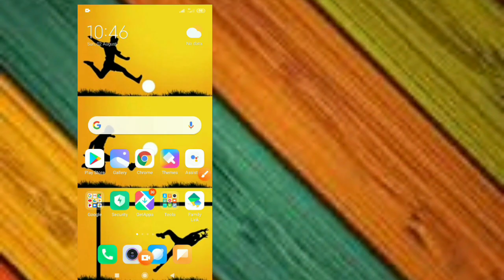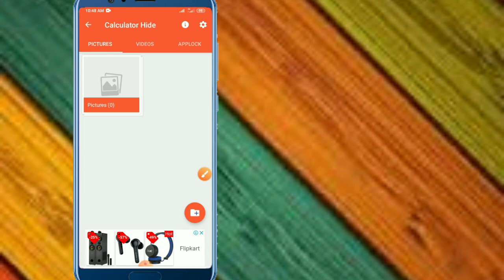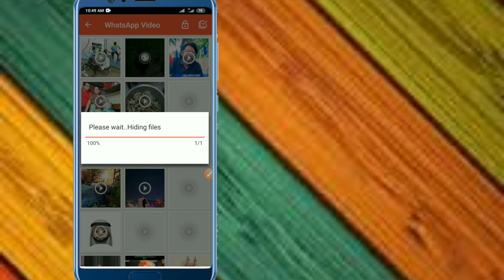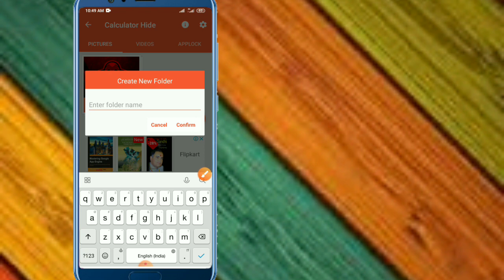How to Photos and Videos lock Calculator app 2020 |Royal Master 2.5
👉Hi

👉എല്ലാവരുടെയും സഹകരണവും സഹായവും പ്രതീക്ഷിക്കുന്നു

how to lock apps in samsung,
how to lock apps in samsung m31,
how to lock apps in vivo,
how to lock apps in samsung m21,
how to lock apps in samsung a20,
how to lock apps in samsung a51,
how to lock apps in samsung a30s,
how to lock app in app lock,
how to lock app in m21,
how to lock app in laptop,
how to lock app in mobile,
how to lock app in play store,
how to lock app and game,
how to lock app a50,
how to lock app app,
how to lock app android,
how to lock app and folder in laptop,
how to lock app android 10,
how to lock apps after a certain time,
how to lock apps and games in settings,
how to lock app by app lock,
how to lock apps by setting,
how to lock app by password,
how to lock app by fingerprint,
how to lock app in background android,
how to lock an app from being deleted,
how to lock recent apps button,
how to lock video app in jio phone telugu,
how to lock app in redmi note 8 pro,